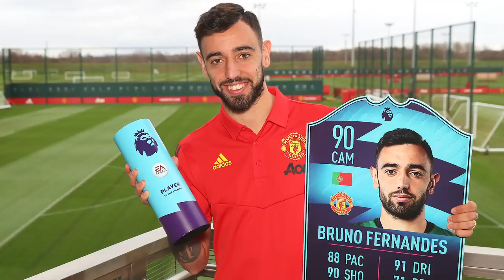FERNANDES x POGBA: PREMIER LEAGUE'S BEST MIDFIELD?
Bruno Fernandes and Paul Pogba will train together this week at Man United for the first time...is their partnership the dream midfield for Man Utd?

Credit to UtdReport for the graphic used on the thumbnail.